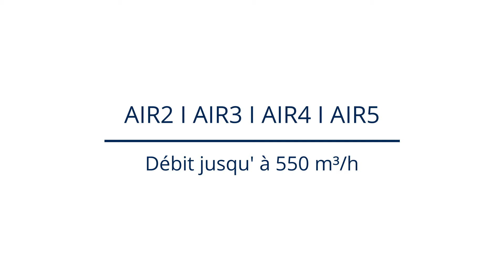Sanutal AIR: Lancement de notre nouvelle unité de ventilation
Lancement de notre nouvelle unité de ventilation.